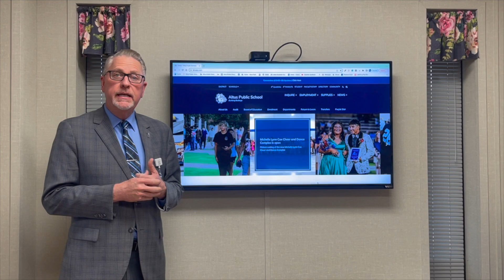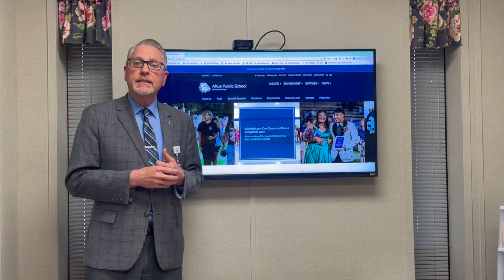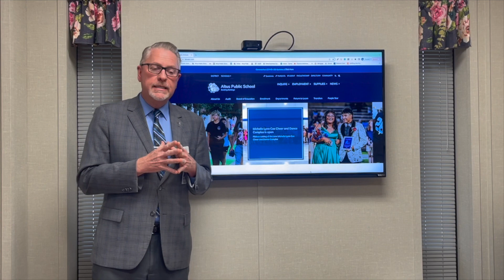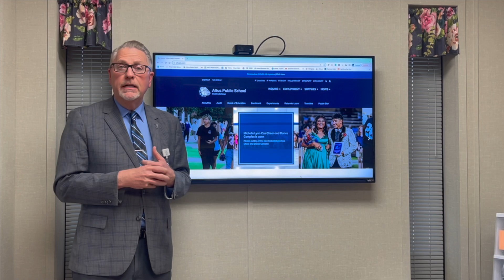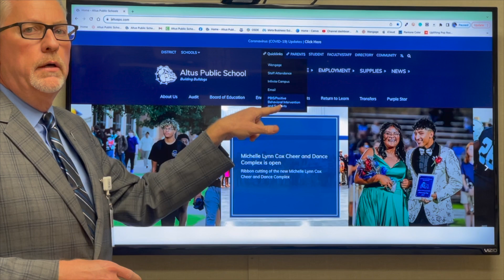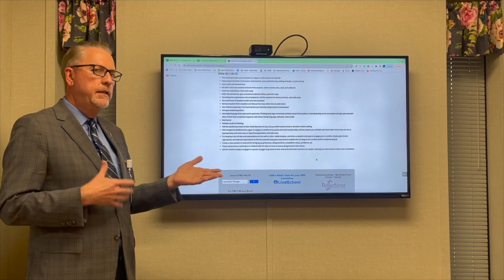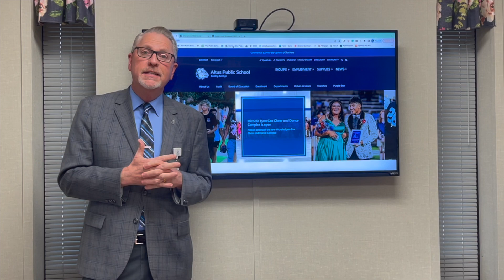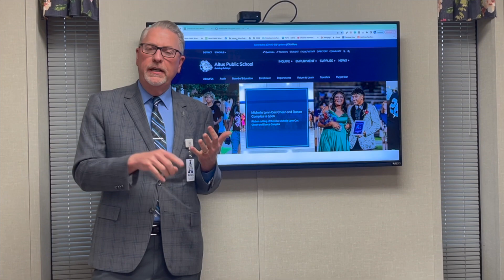WWW 10 4 23